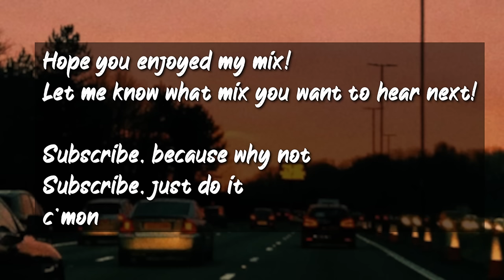2007 roadtrip vibes ~nostalgia playlist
pov: you are on a roadtrip during 2007 summer night while listening to these nostalgic songs by Rihanna, Kanye West, Britney Spears, Timbaland and many more!